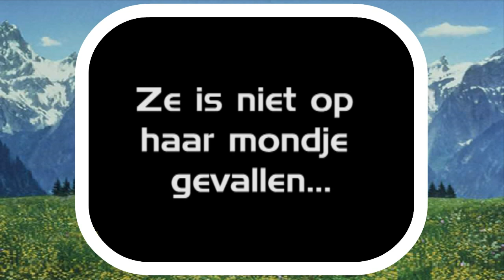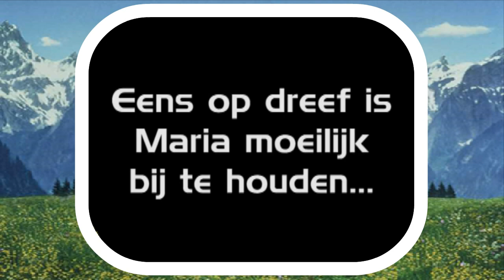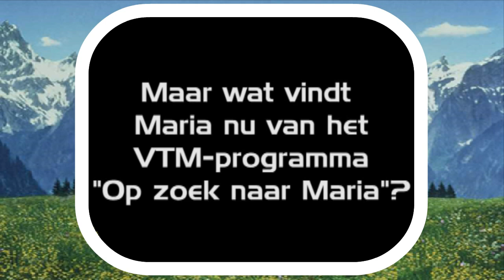Op zoek naar Maria? ontdek het nu!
VTM ging op zoek naar Maria, maar wij weten al lang wie ze is! Kom het nu te weten!